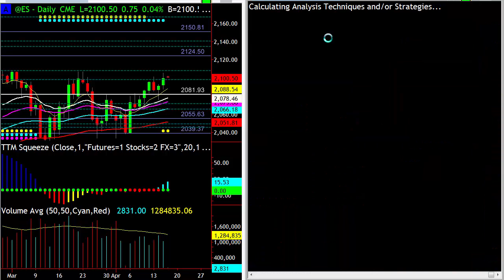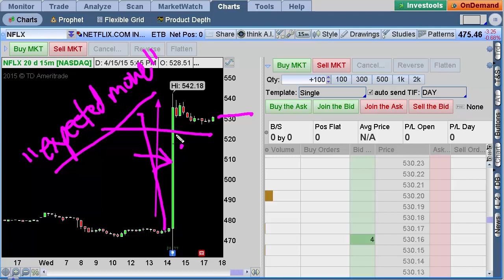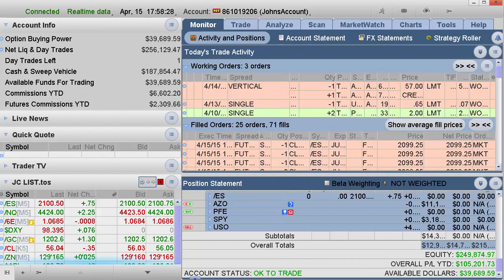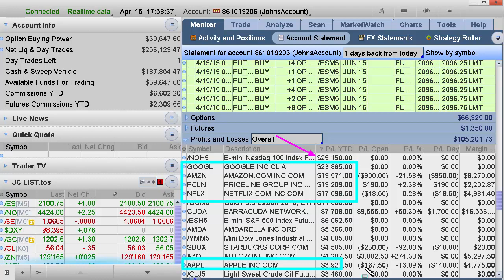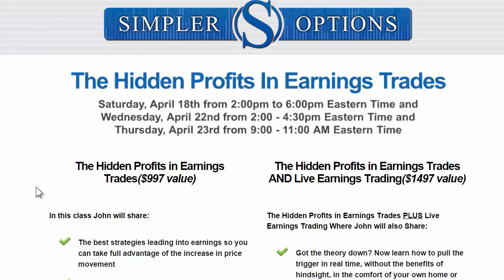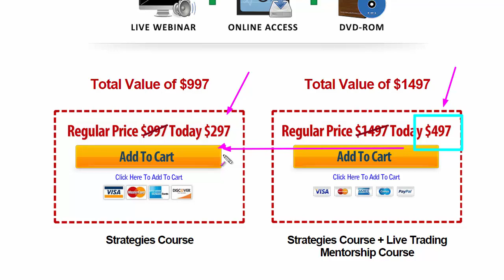NFLX Earnings: Time for Phase Two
NFLX reported earnings after the bell and after initially moving lower, eventually shot up over 50 points. Lets dive in and discuss how I think the markets will react.